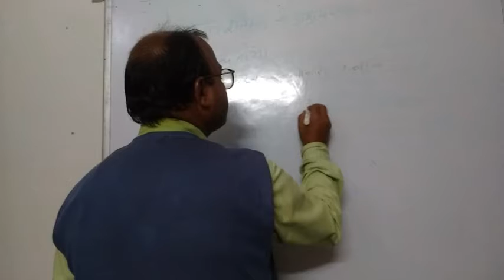History lecture for IAS/PCS /Other exams by Vikas Srivastav Sir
This lecture is important for IAS aspirants also important for SSC Bank railway